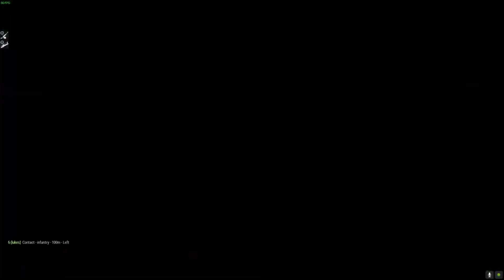Arma 3 - Night Time Fallujah Rescue Mission With Friends